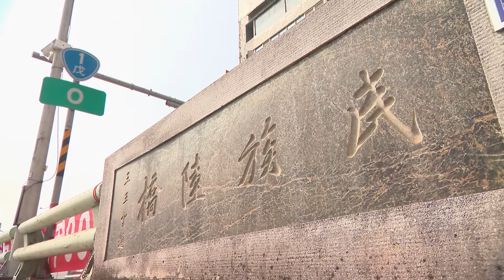民族橋 拆機車道|民族橋將拆除機車道 提早規劃避擁塞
民族橋將拆除機車道 提早規劃避擁塞
因應高雄市區的鐵路地下化，原本跨越鐵路的陸橋與地下道也逐一完成階段性任務，其中的民族陸橋機車道也將於11月21日進行拆除作業，屆時往來民眾可能會遇到交通衝擊，工務局新工處請往來民眾提前規劃好行車動線好避開擁塞情形。